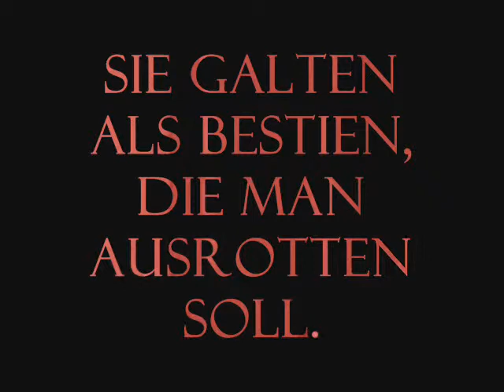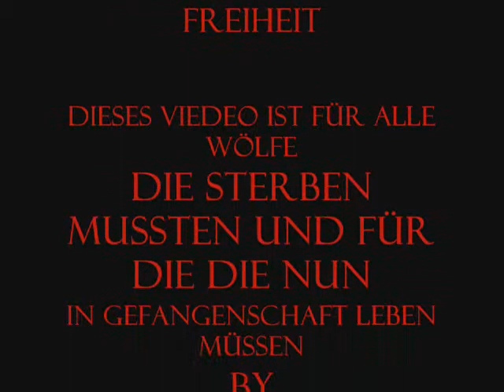Wolves- Free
Dieses video ist für alle wölfe die sterben mussten und für die die nun in gefangenschaft leben müssen